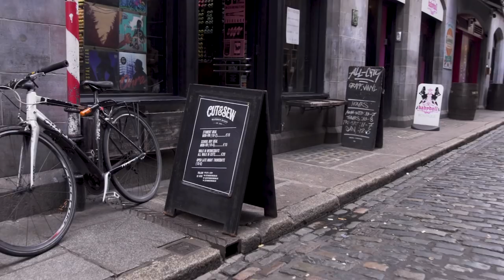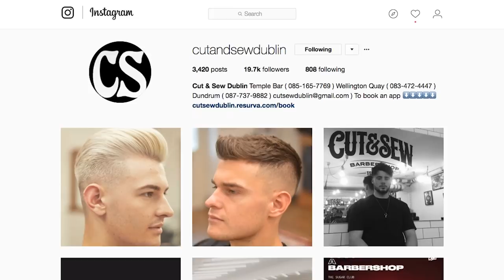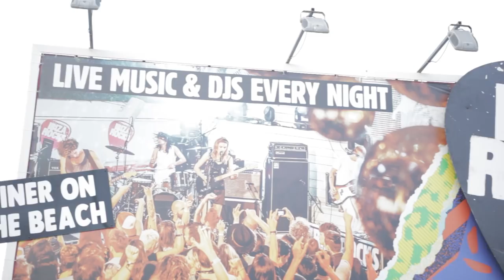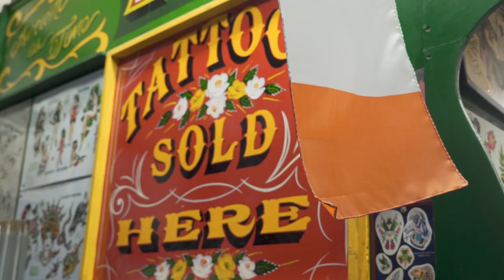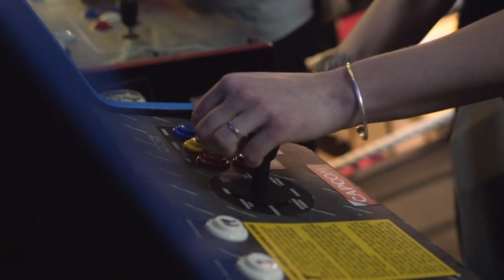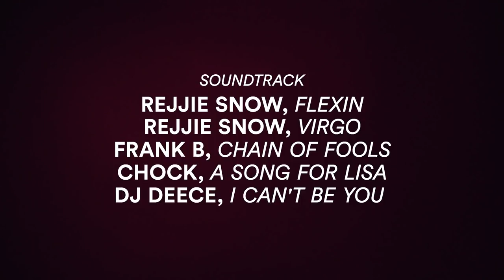Not Just a Barbershop Documentary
What started out as a one man barbershop has now grown to be one of the leading shops in Europe...

We showcase what surrounds our industry and shows you why were "not just a barbershop"

Filmed over a couple of months by the amazing guys at Collective Dublin, Mark Logan ( Director ) and ( Kenneth Adams )

These guys approached us and made it happen and without them this wouldn't be possible...

For all your creative needs ( Film & Art ) Please get in touch with them...

A huge thanks to everyone involved, All City for who without the opportunity to open a pop up store we wouldn't be where we are today.

Thanks to Krystal Klear, Finn Balor and Sonel Ali, All the staff over the years and the people who support us!

We support local and we always will!

Rejjie Snow, Deece,Lorcan Mak, Deece...